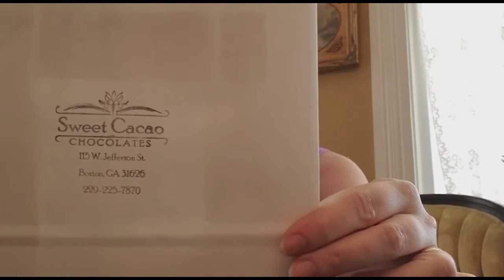Marketing & Branding: Sweet Cacao Chocolates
Marketing Is Not Selling brings you an analysis of the branding from a local business who is doing their branding on a bootstrap budget but still making an impact.